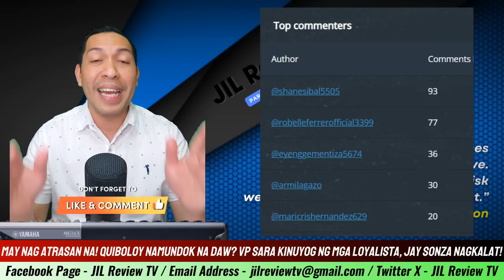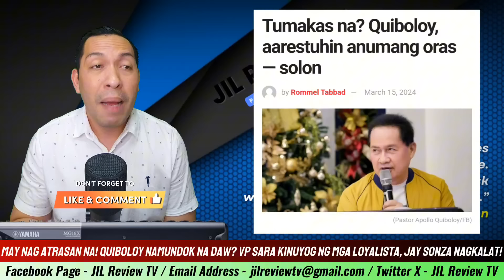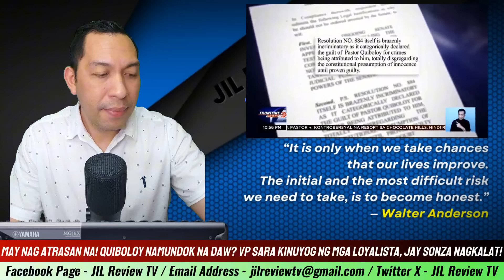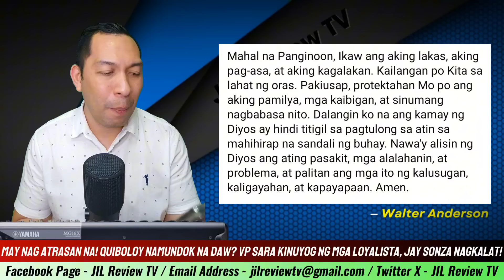SAWAKAS! UMATRAS NA SIYA! END GAME NA NI QUIBOLOY SUMIBAT NAMUNDOK! VP SARA PINARE-RESIGN, MIKE ABE!